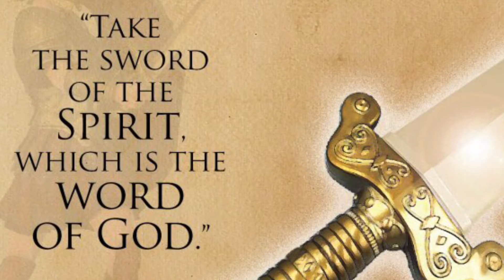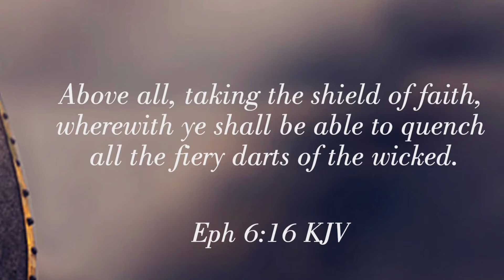Throwback Thursday - Thursday 25th February